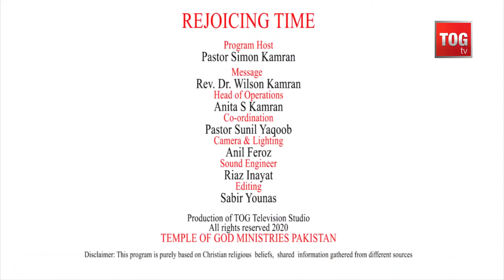BALM | Divinity & Humanity | Rev. Dr.Wilson Kamran | Rejoicing Time | TOGTV | 26-8-22